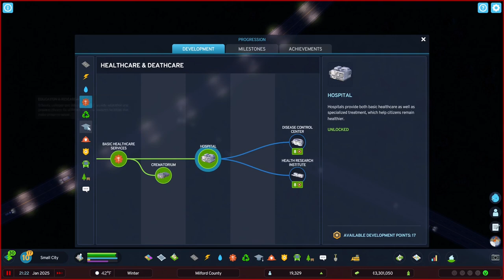extralife Eric Plays Cities Skylines II - Milford County 17 - Rail Works Now